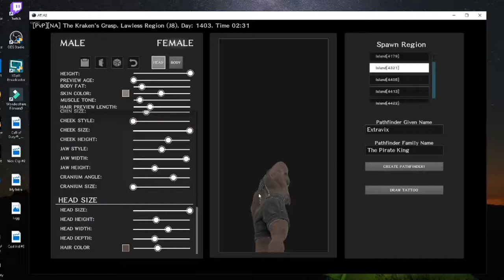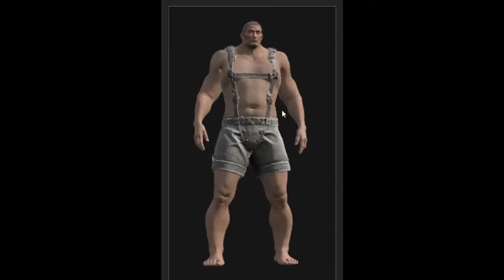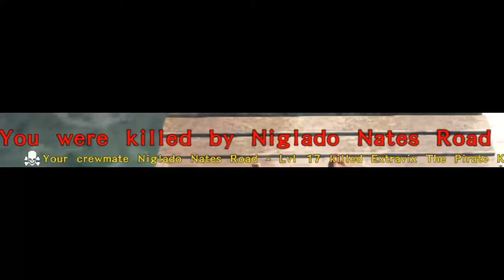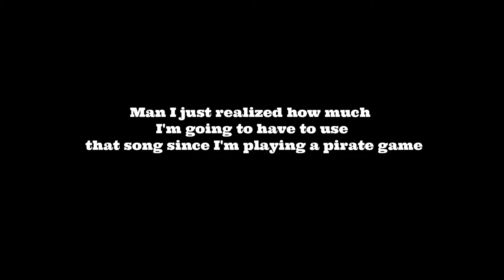Atlas 2019 Lets Play Episode #1! A NEW MEME-GINNING!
Hey guys! New Video is here! Hope you guys love it.